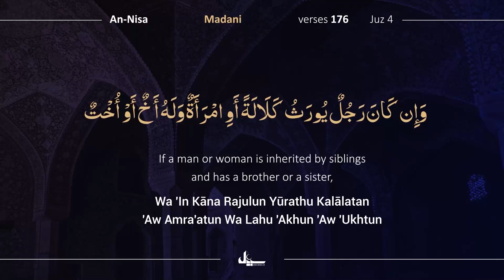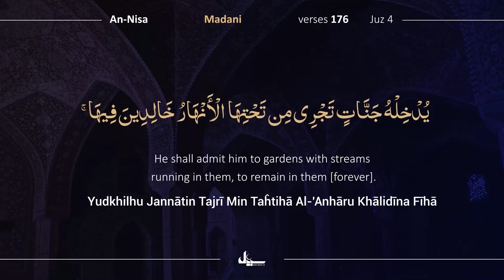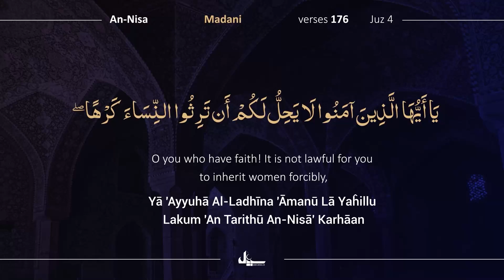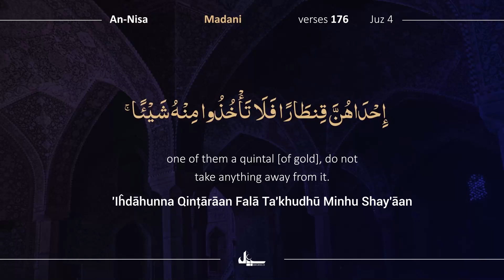Para 4/30 | 3 Min with Quran | Day 44 | Beautiful Recitation of Holy Quran | Complete Quran Tilawat